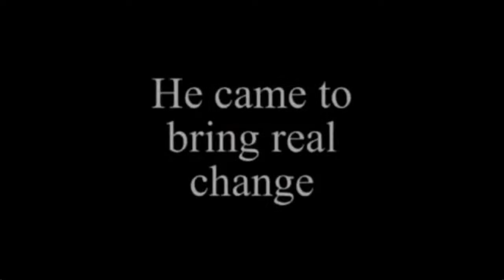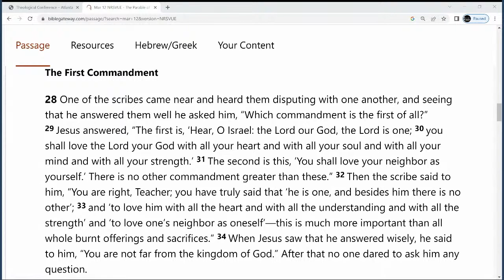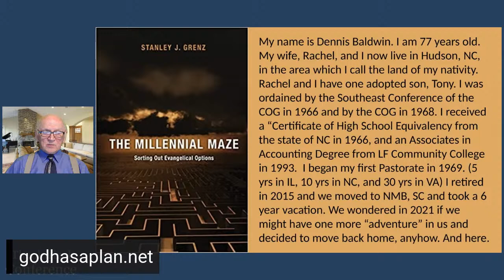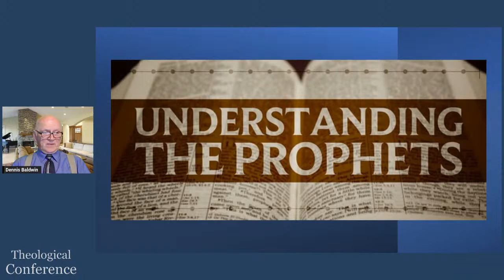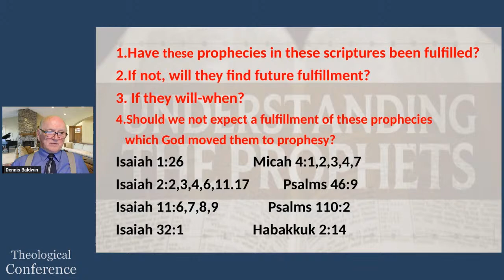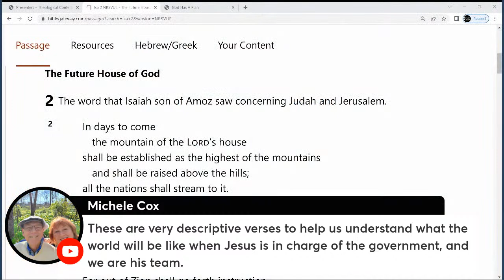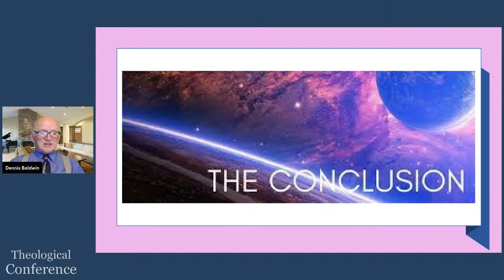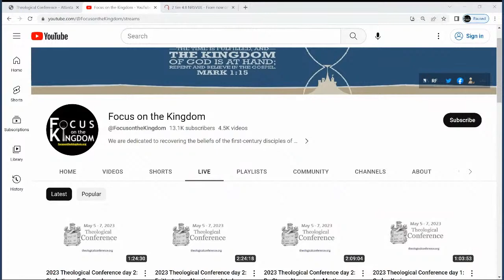2023 Theological Conference day 3: Dennis Baldwin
Pastor Dennis Baldwin
Title: LOOK! WHAT’S COMING DOWN THE ROAD!
Synopsis: In Stanley J Grenz’s work titled: “The Millennial Maze”, he draws our attention to eschatology, which he defines as “The Doctrine of Last Things”. He asks: Does the vision in Rev. 20 have significance to the Christian Faith or should that significance be dismissed?